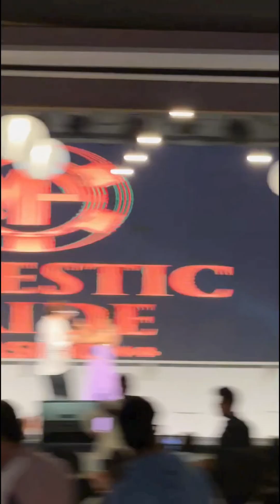Goa ke Casino... le aayi aap ke liye bhi...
How does Casinos in Goa look like??

what is the ticket price of a casino in Goa??

iss baar hum gaye Goa k ek casino mein jo ki bana hua tha pani ke bheechon beech.. it was once in a life time experience... if you like the video plz hit the like and subscribe button🙏